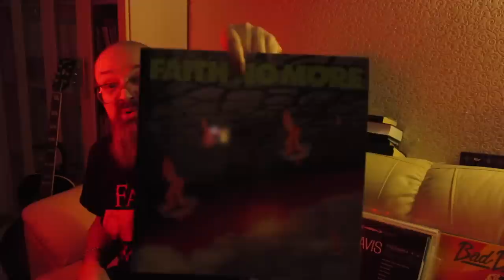Алексей Рыбин про Faith No More - The Real Thing